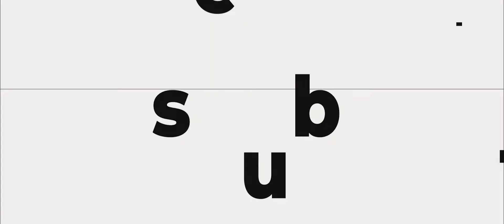Seub Inspire | EP.3 ศาสตร์พระราชากับการดูแลสิ่งแวดล้อม : กฤตย์ เยี่ยมเมธากร | 20.03.64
เตรียมพบกับรายการ Seub Inspire โดยมูลนิธิสืบนาคะเสถียร
ที่จะนำเรื่องราวของผู้คนในแวดวงสิ่งแวดล้อมมานำเสนอ เพื่อสร้างแรงบันดาลใจในการขับเคลื่อนงานอนุรักษ์
สามารถรับชมผ่านทาง
ร่วมรักษาป่าใหญ่กับมูลนิธิสืบนาคะเสถียรได้ที่